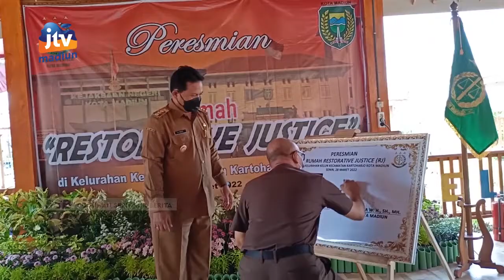KOTA MADIUN - Kejaksaan-Wali Kota Resmikan Rumah Restorative Justice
Wali kota madiun bersama kepala kejaksaan negeri kota madiun meresmikan rumah restorative justice. Penyelesaian perkara dengan prinsip keadilan restorative dinilai sangat penting dalam bermasyarakat. Jika memenuhi syarat maka penyelesaian masalah tidak sampai ke penuntutan hukum.